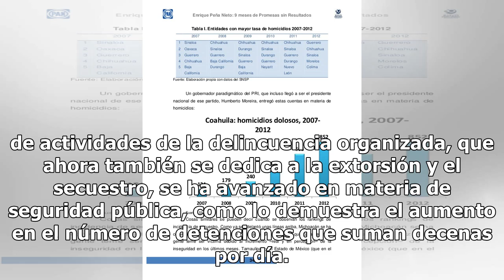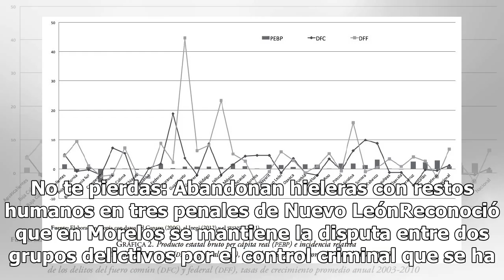Van 179 homicidios en Morelos en dos meses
Morelos.- Desde el inicio de la administración de Cuauhtémoc Blanco se han cometido en Morelos 179 homicidios, informó el ComisionadoEstatal de Seguridad Pública, José Antonio Ortiz Guarneros, quien advirtió que a pesar de las cifras y del reto que representa la diversificación de actividades de la ...